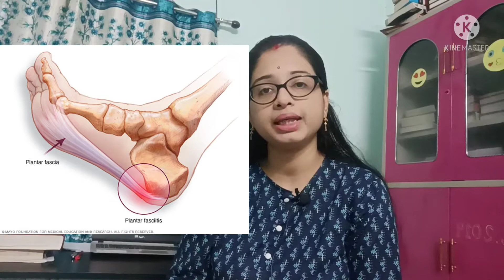গোৰোহাৰ বিষৰ বাবে দুবিধ উপাদানেৰে তৈয়াৰী এক লেপন: An useful paste for Heel pain/Planter fascitis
homemade paste can be applied by everyone, it is very effective